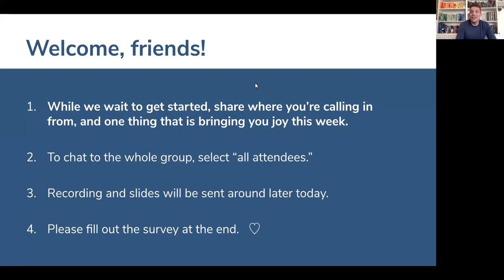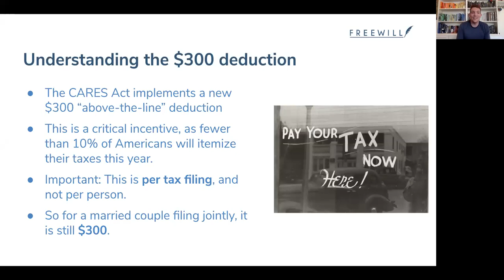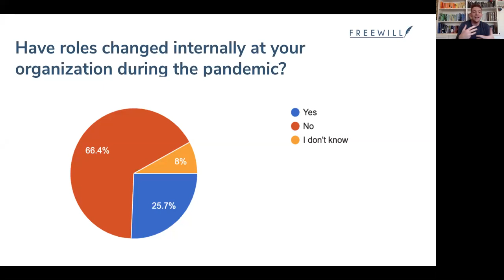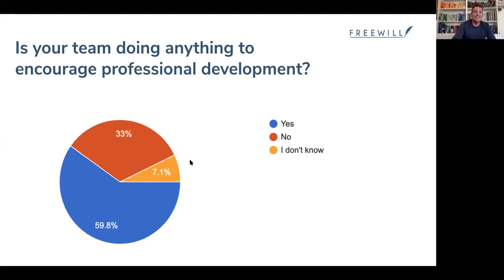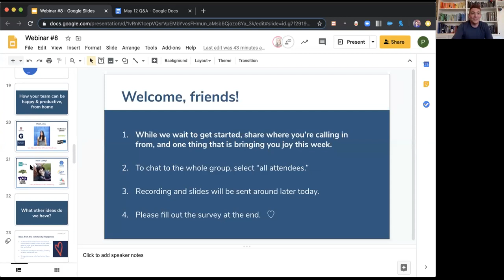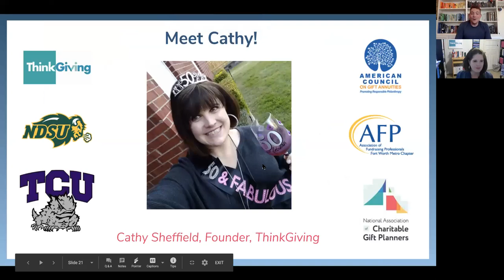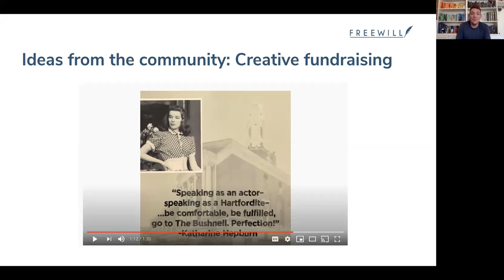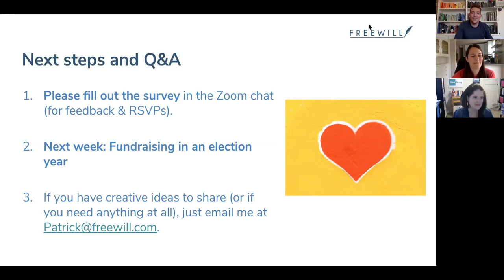How the best fundraising teams are staying happy and productive in 2020 (Webinar 8)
As the pandemic continues, most nonprofit professionals are still navigating how to foster a happy, productive environment for both themselves and their teams while working from home.

In this webinar, we covered:
- How fundraising teams are navigating working from home
- Strategies for boosting productivity and morale
- How high-functioning teams have adjusted to the current environment
- New ideas and examples from other nonprofits

Two special guests joined this webinar alongside our regular host, Patrick Schmitt, co-CEO of FreeWill:
- Cathy Sheffield, a nationally recognized planned giving thought leader and founder of ThinkGiving.com
- Julia Silbergeld, Chief People Officer at MoveOn.org, and an expert in great WFH teams